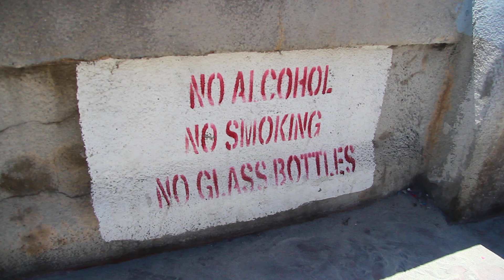UNPROTECTED HOOPS SAN DIEGO